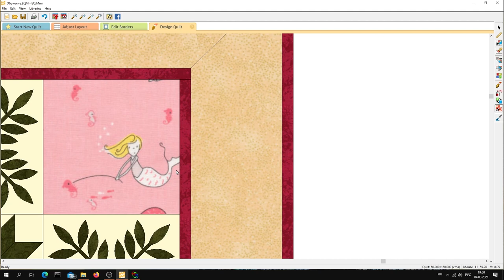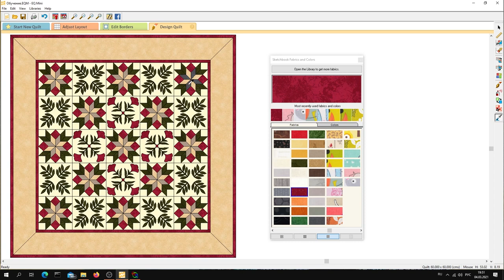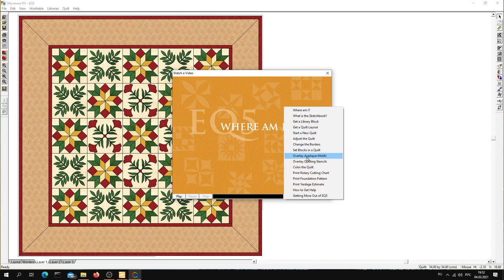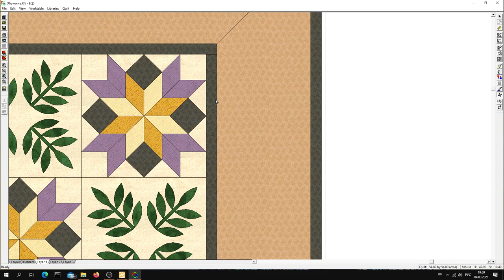Интерфейс и основные инструменты программы Electric Quilt версия 8 Mini и EQ5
В данном видео знакомимся поближе с программой для проектирования в технике лоскутного шитья и пэчворка - Electric Quilt (версия 8 Mini и 5). Мы рассмотрим панель инструментов и разберем каждый инструмент по-очереди. Какие возможности они дают, и как из использовать для того чтобы работать в EQ быстро и просто.

00:08 - Основные инструменты в программе EQ (8 mini)
09:08 - Основные инструменты EQ 5